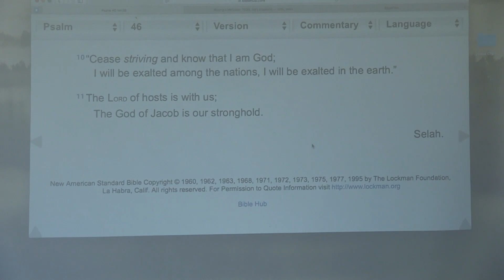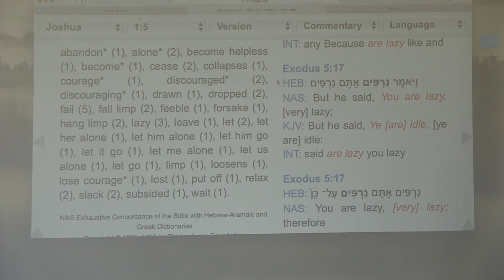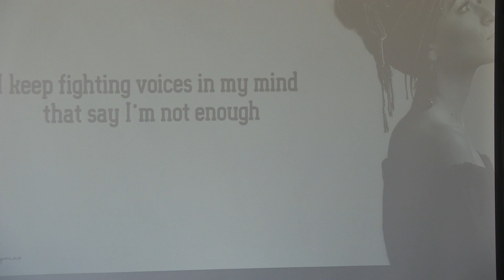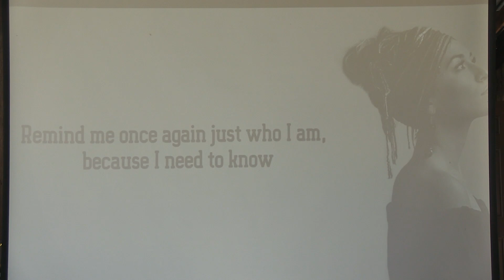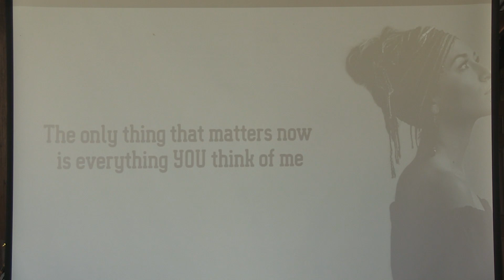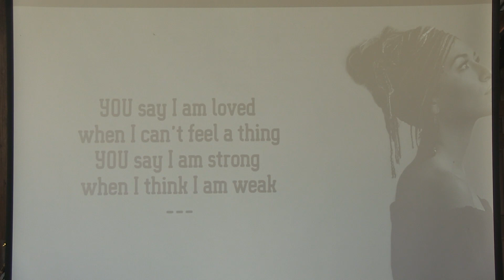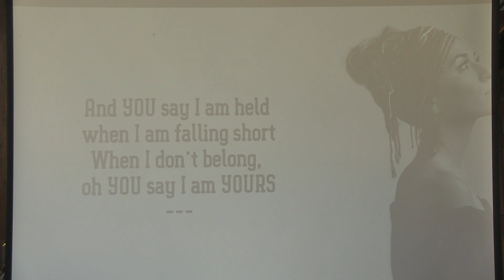Sunday, May 24, 2020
Hangar 3:16 Service